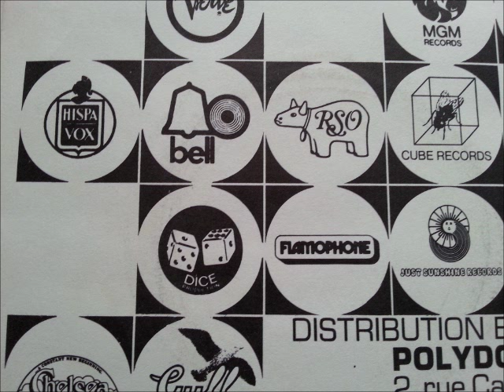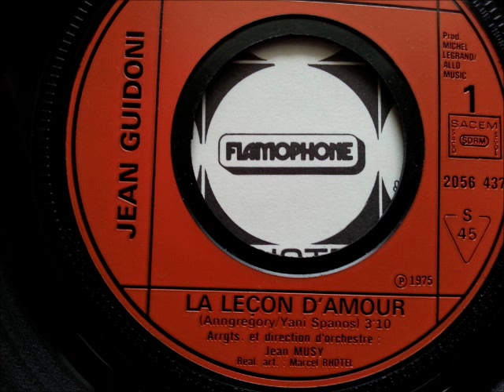YANI SPANOS JEAN GUIDONI LA LECON D' AMOUR 1975